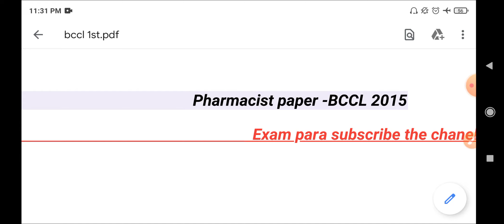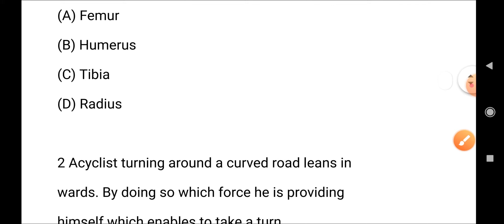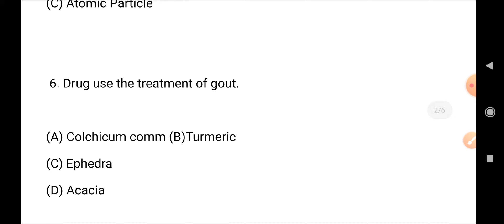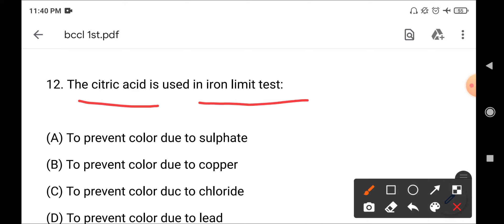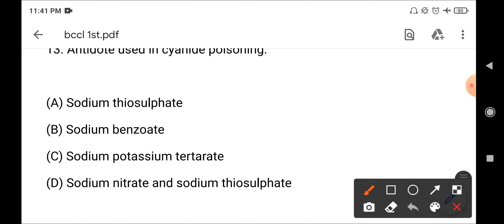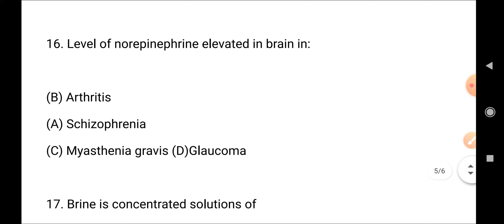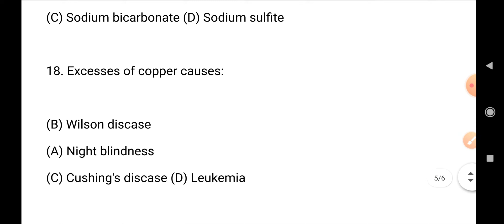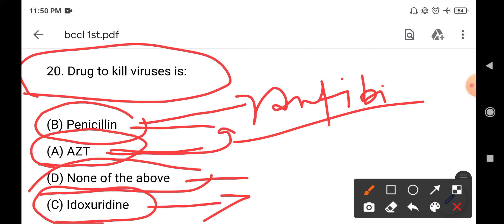BCCL PHARMACIST PAPER PART 1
Pharmaceutical schedule videos
biology
For more pharmacy questions video

Useful for TET/CTET/UPPSC/RAILWAY/UPP/BANK/NET/DSSSB/REET/MPPSC/LOCO PILOT/GRAM VIKAS ADHIKARI सभी परीक्षाओं के लिए बहुत ही उपयोगी